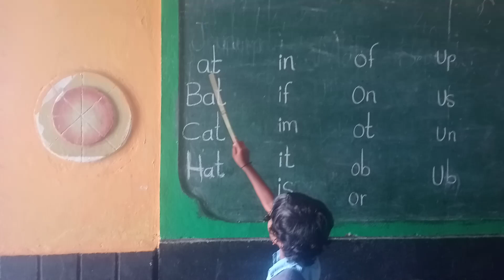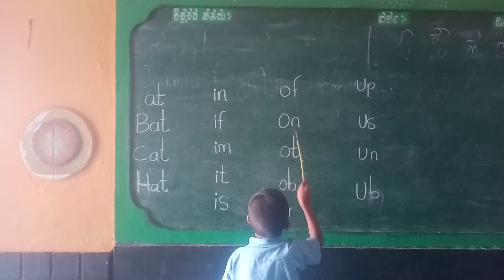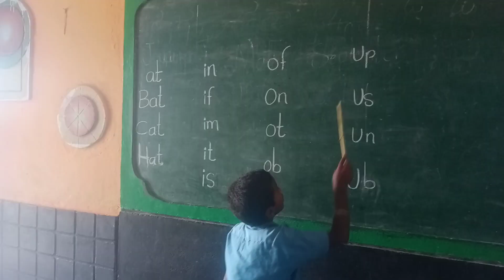July 1, 2022